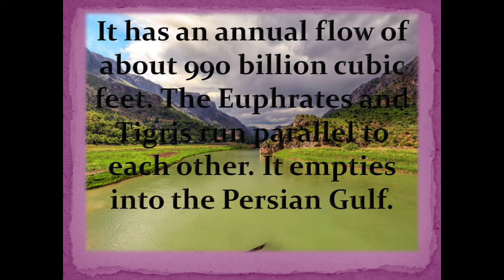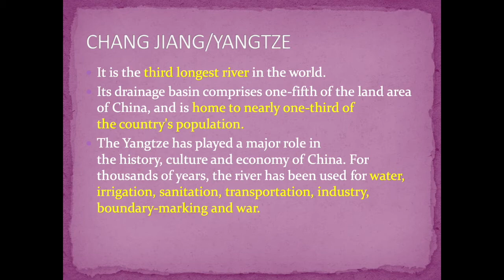Sources of Freshwater in Asia || Explanation via slides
Sources of Freshwater in Asia: geographical learning.